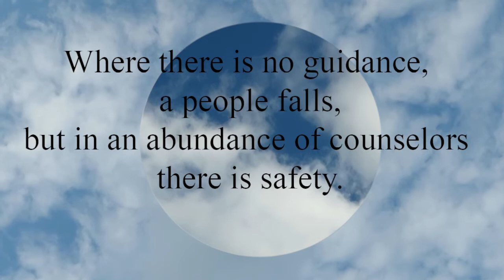Proverbs 11:14 Where there is no guidance, a people falls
Where there is no guidance, a people falls,
  but in an abundance of counselors there is safety.